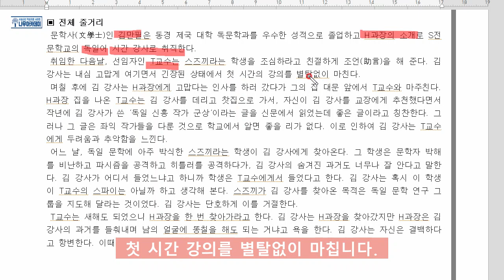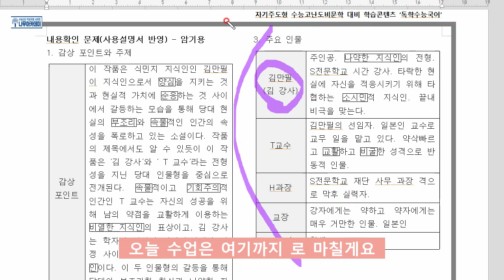[EBS 수능특강] 현대소설 03 ‘김강사 T교수’ 지문분석 (feat. 고3 중간고사 대비)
이번 영상에서는 2021학년도 EBS 수능특강 현대소설 03 ‘김강사와  T교수’ 작품에 대해서 지문분석을 해보았습니다!

▶ 나무아카데미 홈페이지